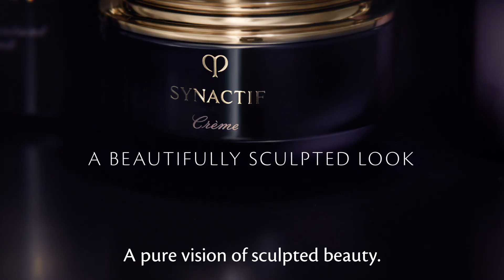SKIN PURIFICATION AND REGENERATION | SYNACTIF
A pure vision of sculpted beauty. A synergistic method founded on new discoveries. Introducing: SYNACTIF.

Featuring a new purifying beautifier—an exceptional complex perfected by extensive research. Inspired by detoxifying spa treatments, SYNACTIF has been further developed to enhance skin’s self-beautifying system.

Featured Products:
SOAP